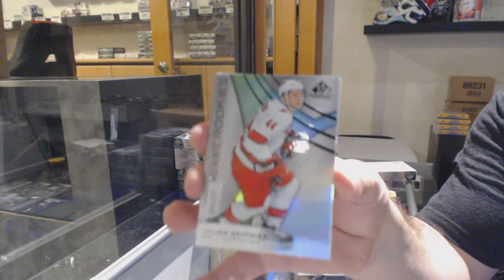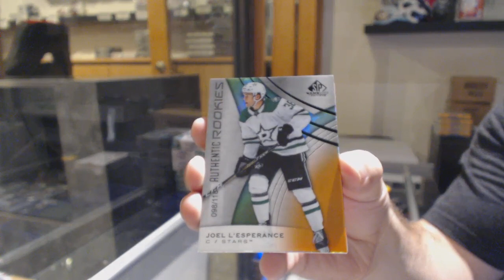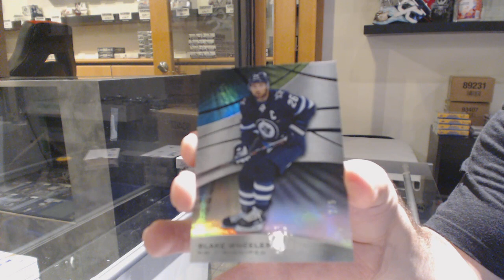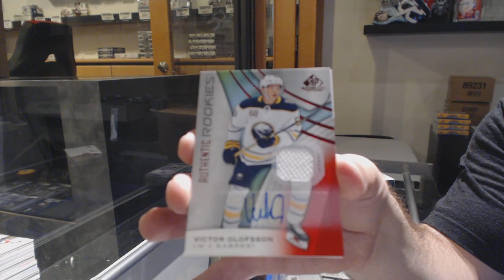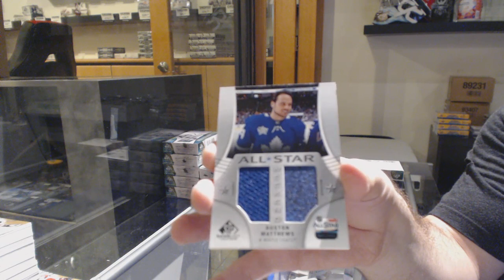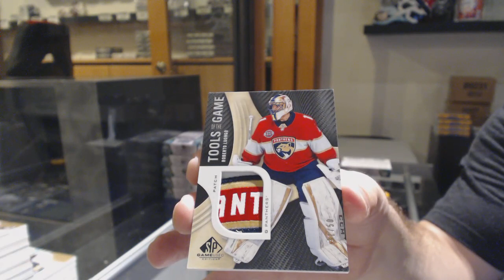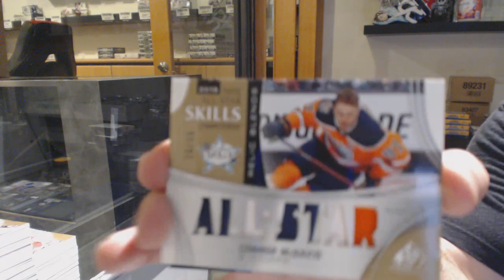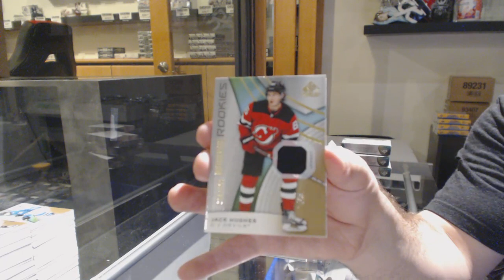19-20 Upper Deck SP Game Used Hockey 10 Box Case Break - C&C GB #11,093